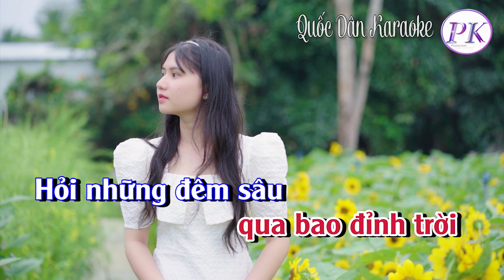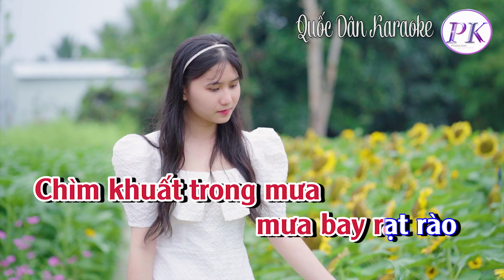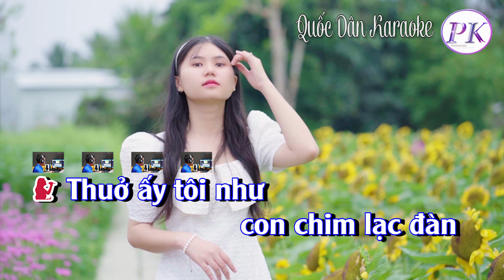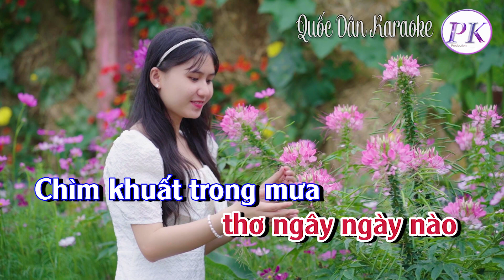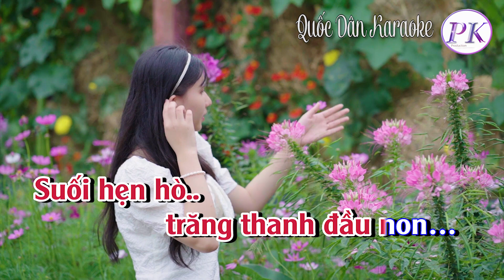Karaoke Lệ Đá | Tango | Tone Nữ (F,Tp:110) | Quốc Dân Karaoke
✪ Lyrics:
Hỏi đá xanh rêu
bao nhiêu tuổi đời
Hỏi gió phiêu du
qua bao đỉnh trời
Hỏi những đêm sâu
đèn vàng héo hắt
Ái ân
bây giờ là nước mắt
Cuối hồn
một thoáng nhớ mong manh

Thuở ấy tôi như
con chim lạc đàn
Xoải cánh cô đơn
bay trong chiều vàng
Và ước mơ sao
trời đừng bão tố
Để yêu thương
càng nhiều gắn bó
Tháng ngày là
men say nguồn thơ

Tình yêu đã vỗ
cánh rồi
Là hoa
rót mật cho đời
Chắt chiu
kỷ niệm dĩ vãng
Em nhớ gì
 không em ơi

Màu áo thiên thanh
thơ ngây ngày nào
Chìm khuất trong mưa
 mưa bay rạt rào
Đọc lá thư xưa
một trời luyến tiếc
Nhớ môi em
và màu mắt biếc
Suối hẹn hò
trăng xanh đầu non…